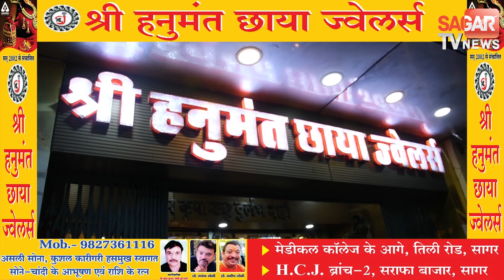रेत के कारोबार को लेकर भिड़ गए दो पक्ष हैरान करने वाला वीडियो हुआ वायरल || SAGAR TV NEWS